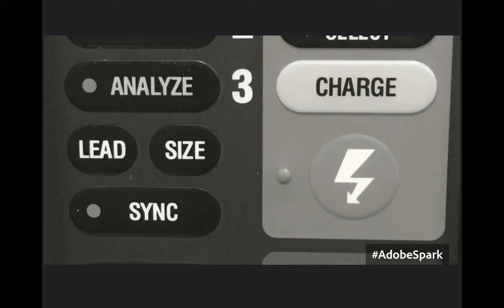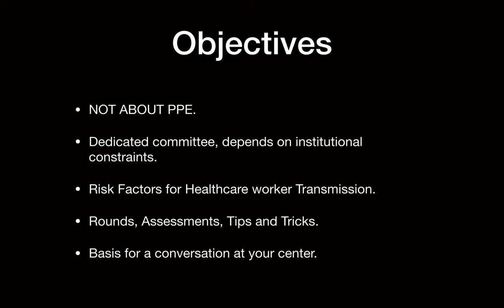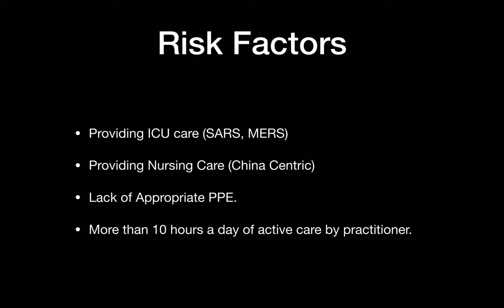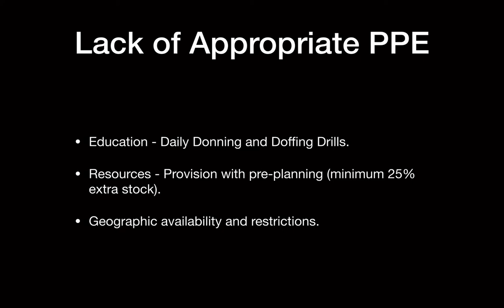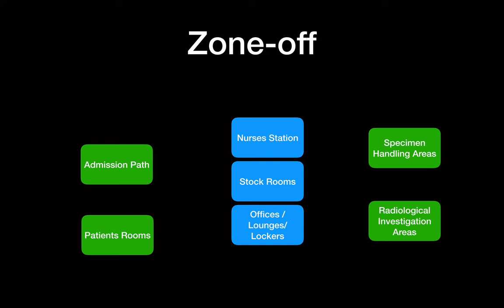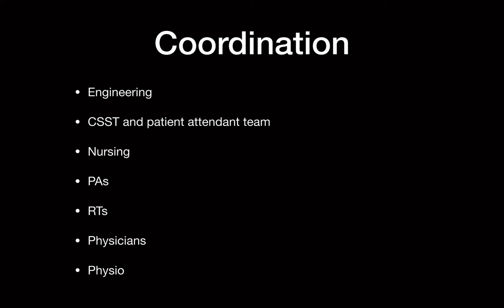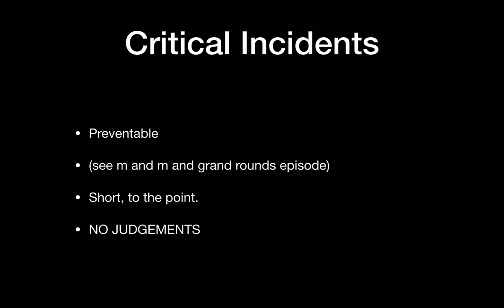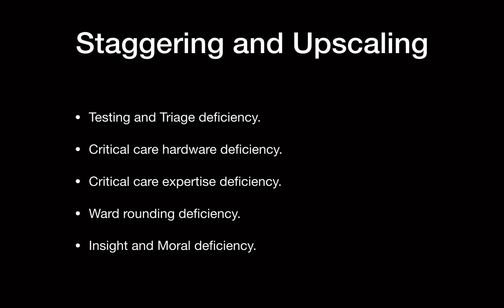Episode 27: Setting up your Ward for Total Isolation while Keeping Workers Safe (COVID-19)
With everything going on in the world we will be handling patients on the ward that COVID-19 positive.

How do we set up "safe" strategies to prevent cross infection and healthcare worker infection?